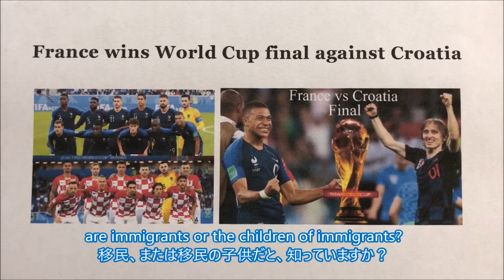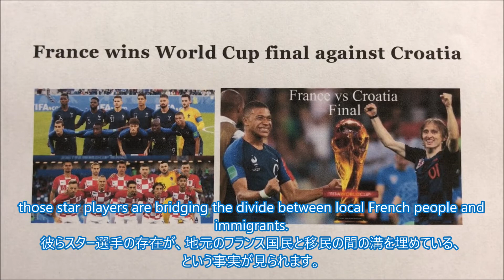やさしい英語ニュース★Vol.182 フランスとクロアチア サッカーチームの強さの秘密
2018年ワールドカップの決勝戦が行われました！
優勝したフランスも、準優勝のクロアチアも、素晴らしいチームでした！彼らの強さの秘密とは！？
英語ニュースを聞いて、クイズに挑戦してね！